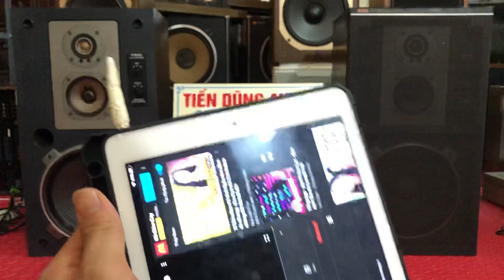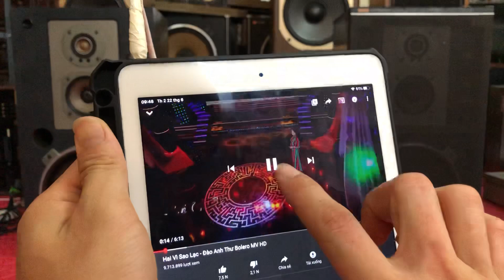Bộ 8,6 triệu.! Hai vì sao lạc..! Nghe xong lạc luôn..!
Giao Hang Toàn Quốc!